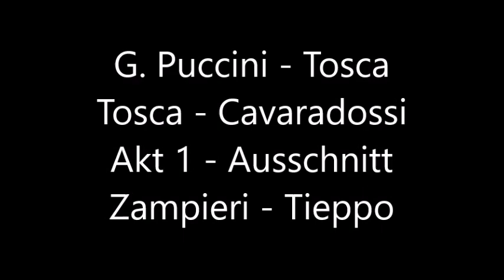Tosca - Duetto Tosca - Cavaradossi Atto I - Mara Zampieri / GiorgioTieppo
Giacomo Puccini
Tosca
Estratto dal duetto Tosca / Cavaradossi Atto 1
Tosca - Mara Zampieri
Cavaradossi - Giorgio Tieppo
Orchester der Wiener Staatsoper
Conduttore - Fabio Luisi
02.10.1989